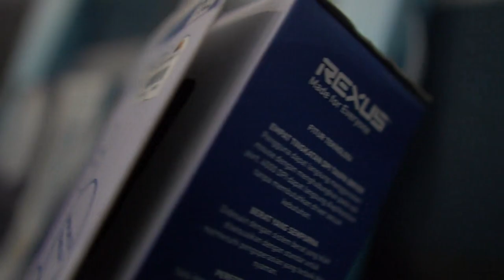Hadiah Spesial Untuk Member Kelas BWAFWD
Hi people with the spirit of learning, untuk informasi selengkapnya kalian bisa kunjungi